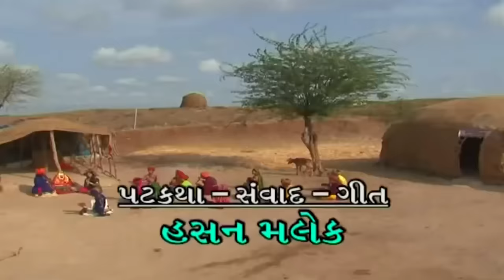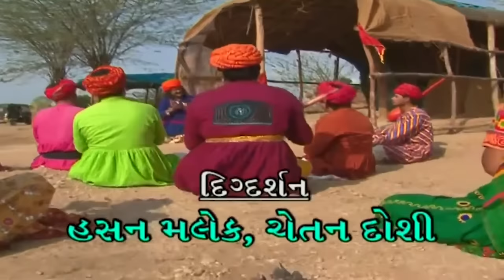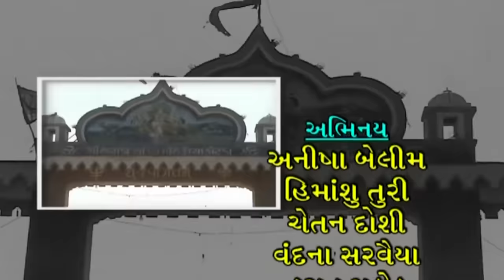Uncha Kotada Ni Maa Chamunda Kaliya Bhil Ni Vhare || Full Movie || Gujarati Devotional Movie 2023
Uncha Kotada Ni Maa Chamunda Kaliya Bhil Ni Vhare || Full Movie || Gujarati Devotional Movie 2022

Presenting - Uncha Kotada Ni Maa Chamunda Kaliya Bhil Ni Vhare

👉🏻Title - Uncha Kotada Ni Maa Chamunda Kaliya Bhil Ni Vhare
👉🏻 Geet - Hasan Malek
👉🏻 Singar - Nitin Devka , Lalita Ghodadra
👉🏻Make Up - Arun Vasavad
👉🏻 Camera - Lalo Beldar - Sunil Vaghela
👉🏻 Editing - Satish Vadukar
👉🏻 Story - Hasan Malek
👉🏻 Director - Manoj Bhuptani,  Hasan Malek,  Chetan Doshi
👉🏻 Sahayak - Tushar Pota , Mitul Makvana
👉🏻 Recording - Rudraksh Studio Rajkot
👉🏻 Star Cast -Anisha Belim, Himanshu Turi ,  Dr Rajesh Upadhyay , Jyoti Chudasama , Hemali Gohil , Nadim Malek , Purvi Jani ,
       Sunil Dosani , Kajal Johi , Hasan Malek , Arvind Raval , Vandna Sarvaiya , Samir Kamdar , Mitul
       Makvana , Chetan Doshi , Hitesh Vyas , Shobha Patel , Mina Sharma , Shailesh Joshi ,
       Prafful Ahir , Mehul Dave , Ramiz Salani , Chand , Vishal , Divyesh Majethiya , Hitesh Dodiya ,
       Prakash Gediya , Mahmad Bhugiya , Jay kotak , Rajesh Chavda , Paras muchada , Bhargav
       Thakar , tej Thakar , Ketan Kansara , Jay Paneri , Himanshu Joshi , Tushar Pota , Sujit Satvik ,
       Ashwin , Alkesh , Sikandar , Hiren Aacharya , Milind Parmar  And Sathi Kalakar
👉🏻 Dailogs - Hasan Malek , Chetan Doshi , Poonam Chauhan , Jayant Joshi , Nadim Malek , Hetal
       Raval , Chetan Tank , Mahesh Kotecha , Nargish Malek
👉🏻 Producer - Paresh Chandarana - Ketan Chandarana
👉🏻 Project Co Ordinetar - Manoj Bhuptani
👉🏻 Lebal - Studio Nandini Junagadh

Studio Nandini

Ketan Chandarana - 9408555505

- ઉંચા કોટડા વાળી માં ચામુંડા કાળીયા ભીલ ની વ્હારે
 - કાળીયો માં એ આપેલી પછેડી પર સવાર થઇ ફિરંગી પાસે થી લૂંટેલું ધન પાછું લાવે છે
- કાળીયો ખુબજ ધન કમાયા પછી માતાજી ને ભૂલી જાય છે ને અભિમાન માં આવી જાય છે
- કાળીયા ના લગ્ન અમરબાઈ સાથે થાય છે ચામુંડા માએ આપેલા વચન પ્રમાણે માતાજી આશીર્વાદ દેવા આવેછે
રોજેરોજ આવા સુંદર ભજન  અને ગુજરાતી સાહિત્ય જોવા માટે અમારી ચેનલ સબ્સ્ક્રાઇબ કરો, લાઈક કરો ને વિડિઓ શેર કરો